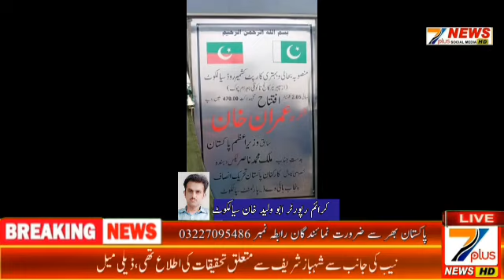سیالکوٹ کرائم رپوٹر ابوولیدخان تفصیلات کے مطابق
Video from جاوید